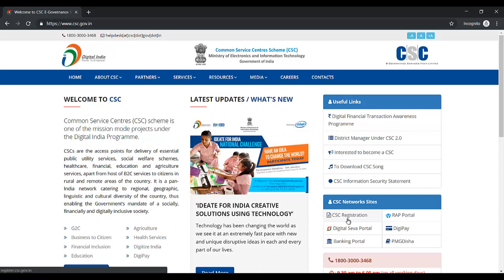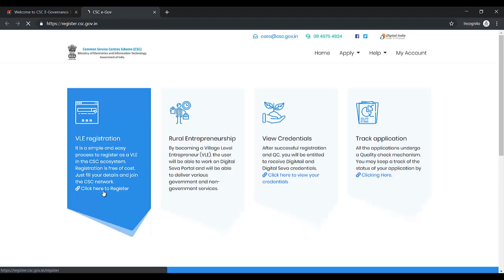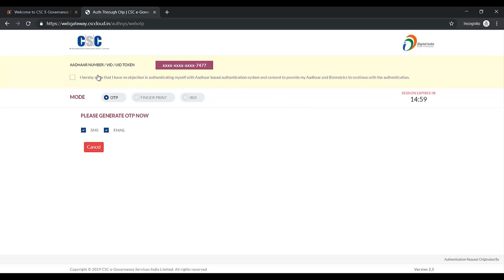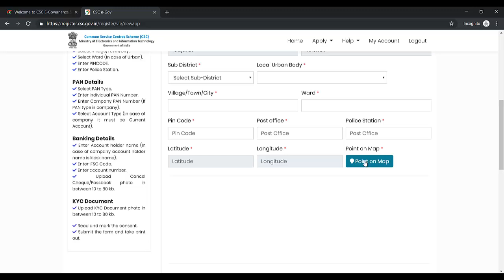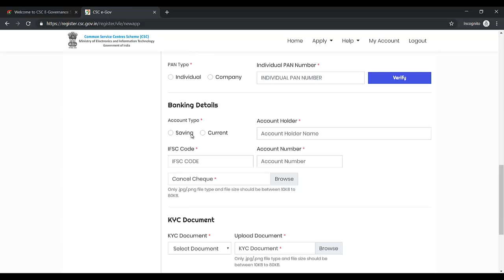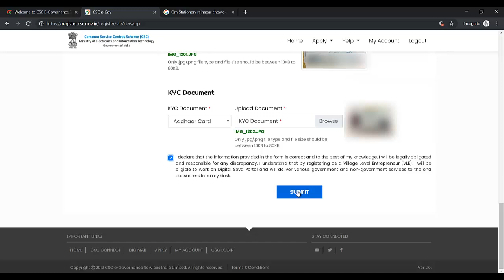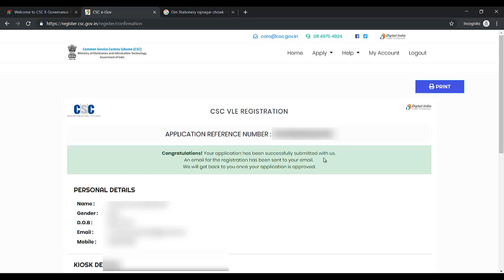CSC center application rejected - what to do now?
Video editing

Camtasia studio

how to apply for csc
how to apply for csc centre
how to apply for csc centre 2018
csc registration process
csc,Apna CSC,jan seva kendra,apna csc,apna csc registration

how to apply csc center,
csc,
csc registration 2019,
csc registration,
csc registration process in hindi,
csc id milne ke baad kya kare,
apna csc,
csc,
csc id aur password milne ke baad kya kare,
apna csc id kaise banaye,
csc registration process,
ayushman bharat golden card kaise banaye,
csc center kaise khole,
csc id password,
csc id kaise milega,
csc registration,
ayushman bharat card kaise banaye csc,
apna csc registration,
apna csc login,
aadhar card kaise banaye,
csc registration process,
apna csc registration,
new csc registration process,
csc registration process 2019,
csc,
csc registration,
csc vle registration full process 2019,
csc registration 2019,
csc ragistation process,
csc registration status,
csc new registration process,
registration,
csc re registration 2019,
csc vle registration 2019,
apna csc